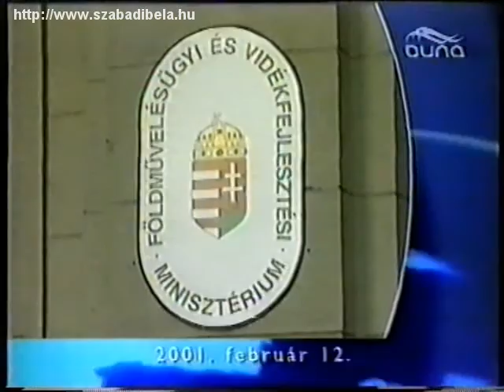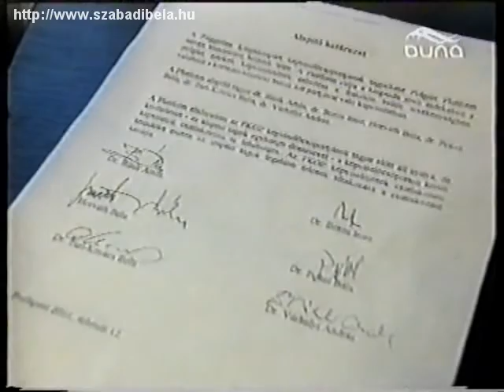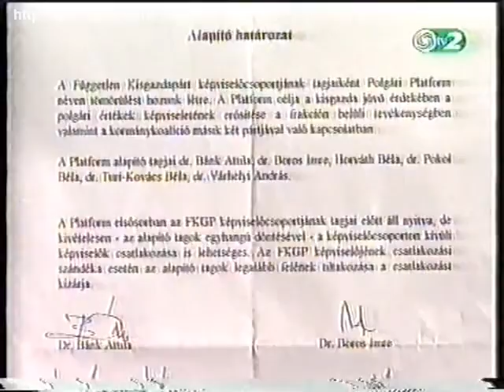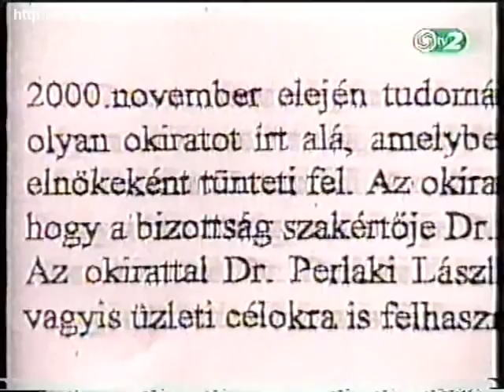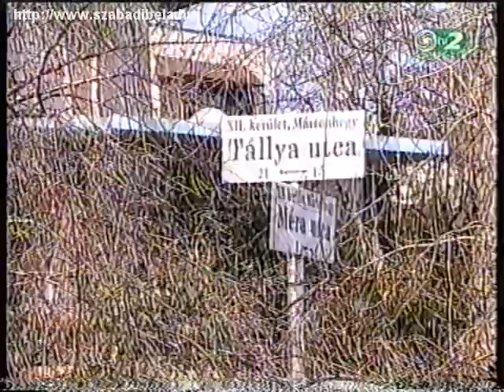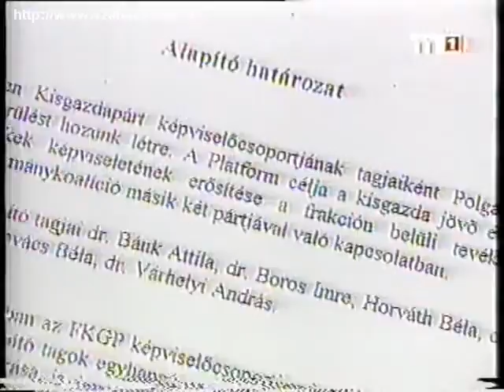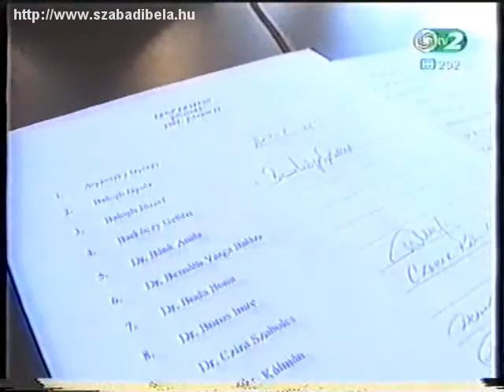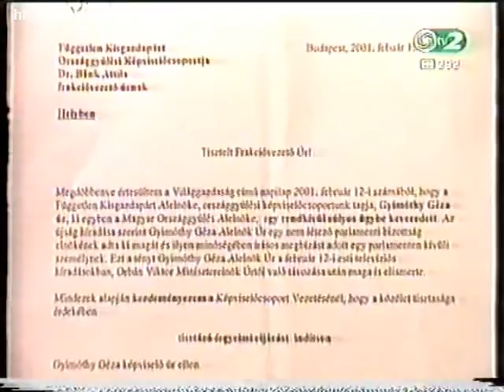Gyimóthy (és mások) kereszttűzben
2001. február 12-én Gyimóthy miniszterjelöltként a Kereszttűz című műsorba ment, ideális alanyként egy kis kóstolgatásra. A nap folyamán ebből igazi kereszttűz lett. Gyimóthy, de mások számára is.